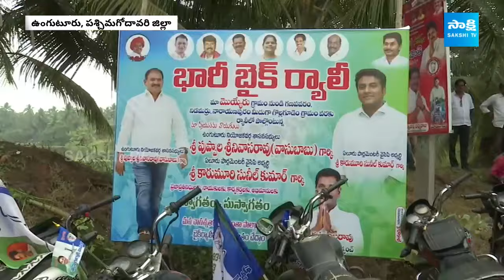Unguturu MLA Puppala Vasubabu Huge Bike Rally | AP Elections 2024